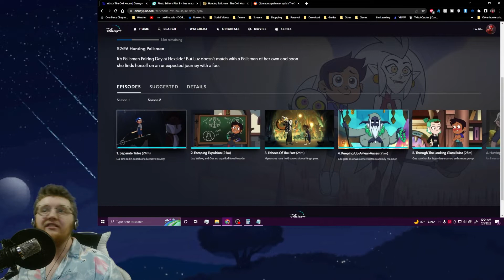I've Got Competition! (SE2/EP7 Reaction/Review) The Owl House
00:00- Intro
00:42- Reaction
07:59- Review
21:25- Ending

Links-
VODs Channel:

WOW! You actually read the description! Good for you, here is a plate of cookies and a glass of milk. While I'm at it, here's a gold star. You deserved it!! ;)🥛🍪🌟